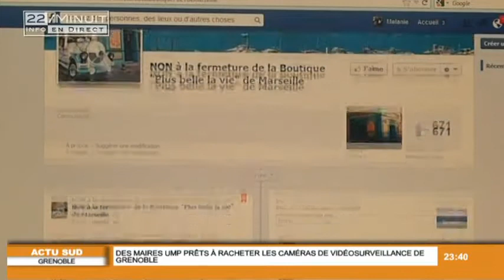Fermeture de la boutique Plus belle la vie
Sites webs/blogs, copiez cette vidéo avec le bouton "Intégrer" !
Un litige oppose les producteurs de l'émission plus belle à la vie à la boutique située dans le quartier du Panier. Pour exploitation TV, droits réservés, nous contacter